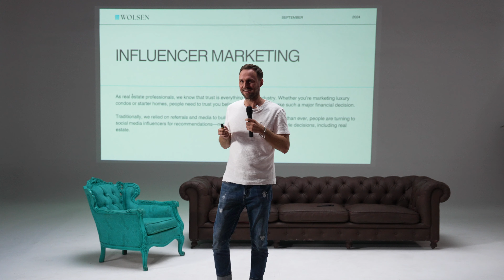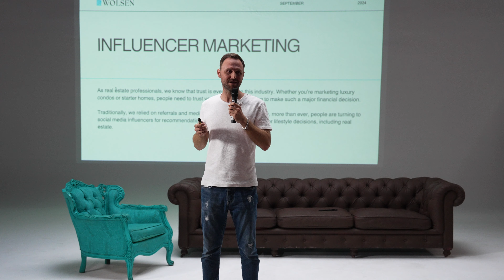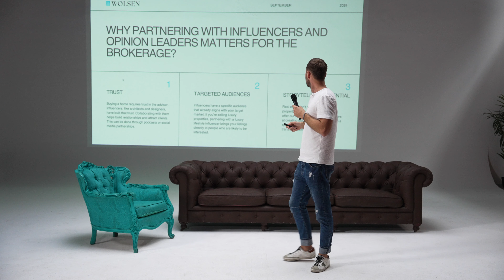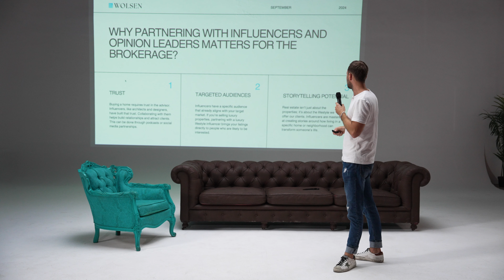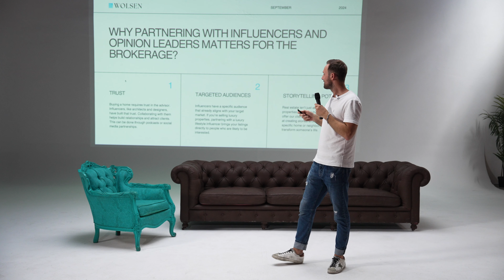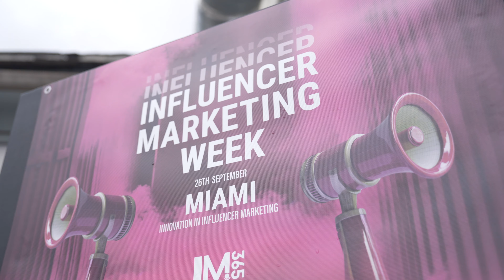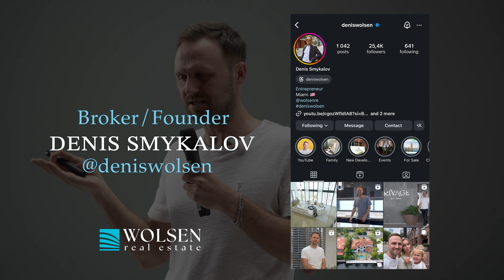How Influencer Marketing Transforms Real Estate | Building Trust, Sales & Brand Credibility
In this informative video, I explore the significant impact of influencer marketing on the real estate industry. I discuss how adapting modern marketing strategies can help you connect with audiences more effectively.

Key Insights:

- Influencer Marketing: Learn how influencer marketing can expand your reach and create lasting impressions in real estate.
- Building Relationships: Discover the importance of establishing genuine connections and trust with potential clients for improved sales.
- Long-Term Sales: Understand the necessity of patience in nurturing leads, as real estate transactions often take years to close.
- Content Creation: Explore the value of diverse content that goes beyond property listings, including storytelling and community engagement.
- Choosing Influencers: Gain insights into selecting the right influencers whose audiences align with your brand to maximize engagement.
- Investment Mindset: Recognize the importance of viewing marketing expenses as long-term investments for future success.
- Adaptability: Stay updated on marketing trends and remain open to new strategies for growth.

Join me in this video to discover actionable strategies for leveraging influencer marketing and enhancing your real estate business. Don’t miss this opportunity to connect with your audience more effectively!

Timestamps:
00:00 - Intro
01:00 - Why Real Estate Needs Influencer Marketing
02:25 - The Importance of Building Relationships and Trust
05:15 - Content Creation Beyond Property Listings
07:20 - Choosing the Right Influencers for Your Brand
08:50 - Storytelling & Community Engagement in Real Estate
11:49 - E-Commerce business
13:45 - Targeted Influencer Selection and Audience Alignment
15:06 - Everything About Passionate Work
21:47 - Questions
26:50 - Real Estate Growth in Florida in the last couple years
29:02 - AI in Real Estate
31:18 - Influencer Marketing Budget
34:14 - Suggestion for a Beginner
36:42 -